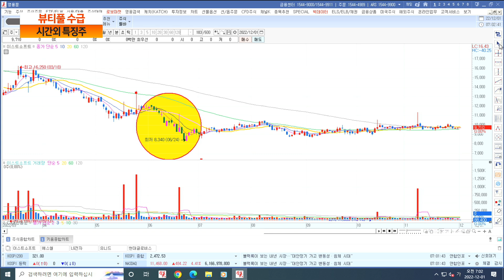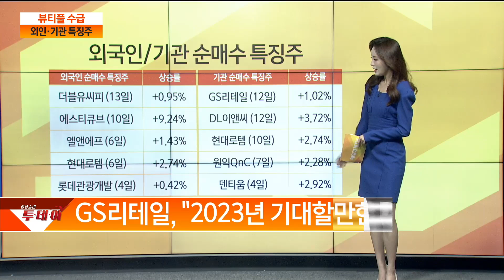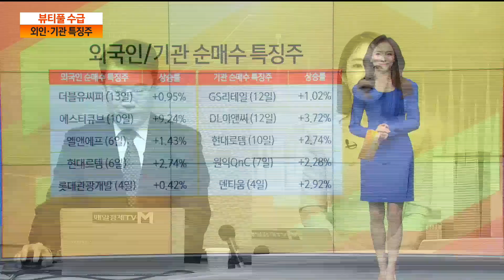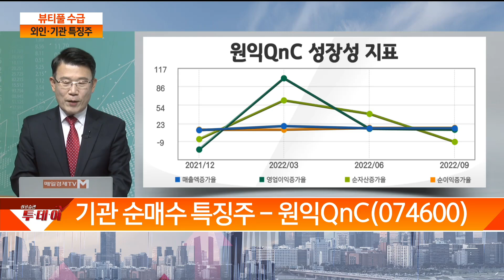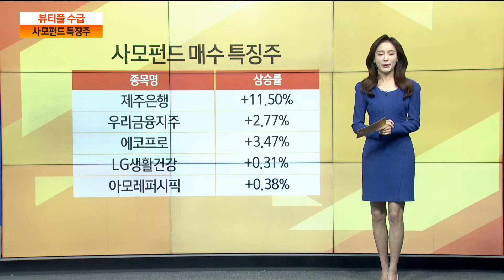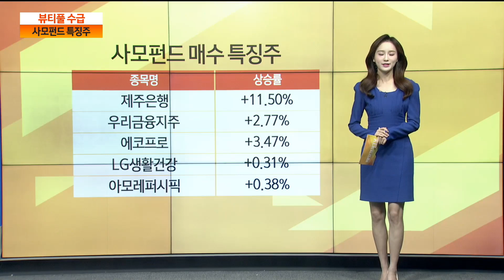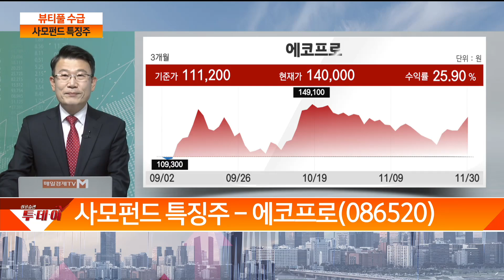이스트소프트, 엘앤에프, 원익QnC, 에코프로/ 뷰티풀 굿머니/ 매일경제TV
이스트소프트, 엘앤에프, 원익QnC, 에코프로
/ 뷰티풀 굿머니/ 매일경제TV